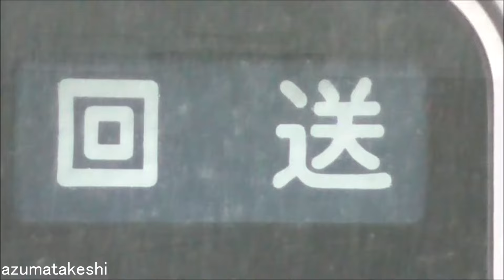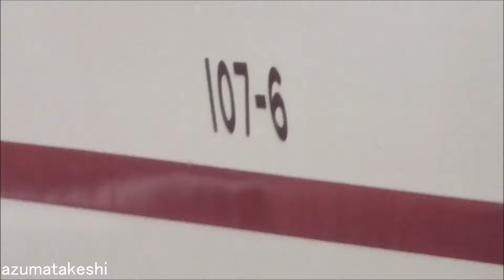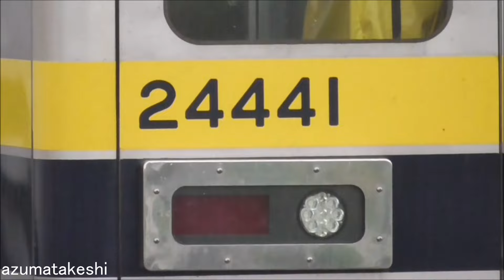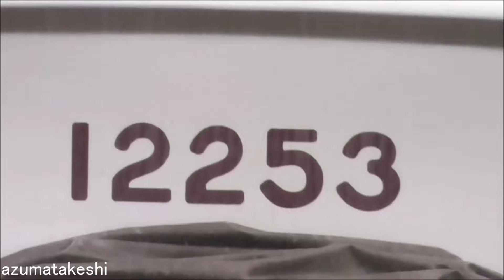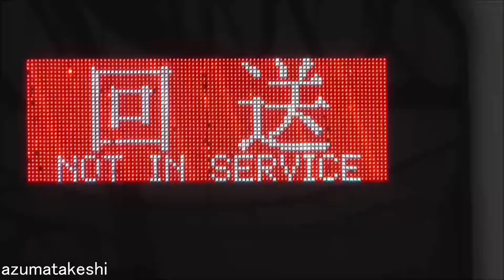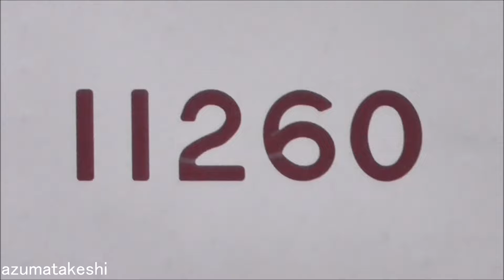【ついに検査開始！東武ワンマン10030系 11259F 南栗橋入場から約1か月半 屋外留置、ようやく工場内検査開始！】館林以北8000系 8572Fどうなるか。100系スペーシア 107F出庫シーン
2024年07月12日

2024年05月30日 館林津覇を出場し、南栗橋へ入場した、東武ワンマン10030系 6編成目 11259F
本日(2024年07月12日) 南栗橋へ回送されてから、約1か月半 南栗橋の架線の無い場所に屋外留置されていましたが、ようやく工場内に取り込まれ検査を開始した模様です。

2024年06月25日 館林津覇を出場し、南栗橋へ入場した、東武ワンマン10030系 7編成目 11260Fは、現時点では屋外留置のままとなっています。

現在、ワンマン8000系 8572Fが館林以北の運用に復帰していますが、11259F、11260Fが運用開始すると、8572Fの今後も気になってきますね。

2024年06月29日に発表された、「2024年度 移動等円滑化取組計画書および2023年度 移動等円滑化取組報告書」では、
東武10030系リニューアル（ワンマン10030系化）は、2023年度予算で7編成（内2編成は2024年度完成）、2024年度予算で7編成改造、合計14編成 改造になると思います。
現時点で、12編成改造していますので、あと2編成入場予定（休車中11253Fを含む）ということになりそうですね。

一方、2024年07月02日 南栗橋へ検査入場した、東武東上線 100300系 11031F（前回検査2021年08月→検切れ2025年08月）
入場して10日が経過しましたが、現時点で工場内に取り込まれていない状況です。

また、2024年06月07日より、スカートが外され、南栗橋で運用離脱していた、東武20400系 21441F。
2024年06月22日時点で、スカートが復活しているのを確認していますが、まだ運用復帰出来ていない状態です。

本日、東武特急 100系スペーシア 107FがＪＲ直通運用に入るため、南栗橋を出庫していく様子も併せて撮影しています。

◆関連動画
　①【館林以北に8000系 2両 復活！8572F 1か月ぶり まさかの運用復帰！】
　②【佐野線運用！8572F まさかの復活から約1か月 運用継続！久しぶりに佐野線運用！】
　③【今後の予想】ワンマン10030系 2024年度 何編成改造？配属線区はどこ？正式発表が無いものの、データから予想！

◆2023年度　移動等円滑化取組計画書（9ページ）

　・車両のリニューアル（2023年度）
　　既存車両10050型車両のリニューアルに合わせて、7編成をバリアフリー化いたします。
　　5編成分は実施済み。なお、工事工程の見直しにより、2編成分を今年度(2024年度)に実施。

◆2024年度　移動等円滑化取組計画書（5ページ）

　・車両のリニューアル（2024年度）
　　既存車両 10050型車両のリニューアルに合わせて、7編成をバリアフリー化いたします。

◆10030系 リニューアル＆ワンマン工事履歴
　　編成　　津覇入場　　　 工場内工事開始 屋外留置　　　 南栗橋入場　　 南栗橋出場 　　運用開始　　　　廃車
　①11258F　2022年02月15日 2022年12月28日 2023年08月19日 2023年10月16日 2023年11月07日 2023年12月21日→8561F
　②11263F　2022年02月15日 2023年07月29日 2023年10月27日 2023年12月25日 2024年01月19日 2024年01月26日→8565F
　③11261F　2022年05月11日 2023年08月26日 2023年12月09日 2024年02月01日 2024年02月15日 2024年02月20日→8562F
　④11266F　2022年05月11日 2023年10月02日 2024年01月27日 2024年02月16日 2024年03月01日 2024年03月02日→8568F
　⑤11257F　2023年11月14日 2023年11月25日 2024年03月09日 2024年03月25日 2024年04月09日 2024年04月20日→8572For8575F
　⑥11259F　2023年11月14日 2023年12月25日 2024年05月04日 2024年05月30日
　⑦11260F　2024年01月12日 2024年02月17日 2024年06月01日 2024年06月25日
　⑬
　⑭

◆東武10000系列 8両運用 組み合わせ（全2両固定、全4両固定 使用状況）2024年07月12日現在）

◆8両運用数
　平日　9運用
　休日　8運用

◆8両（8両固定）
　11801F
　11802F

◆8両（4両＋4両）　　　　固定編成化　前回検査
　11431F(両)＋11433F(両)
　11434F(上)＋11444F(下) なし　　　　2023年10月
　11436F(上)＋11447F(下) 2024年04月
　11437F(上)＋11435F(下) 2024年05月
　11451F(上)＋11454F(下)
　11453F(上)＋11432F(両)
　11459F(上)＋11458F(下) なし　　　　2023年11月

◆8両（6両＋2両）
　11667F＋11252F
　11657F＋11267F

◆6両（4両＋2両）
　なし

◆単独留置
　11253F　南栗橋留置
　11264F　北春日部留置
　11265F　北春日部留置
　11268F　北春日部留置

(上)＝上り方のみデジタル無線取付
(下)＝下り方のみデジタル無線取付
(両)＝上り方、下り方デジタル無線取付

◆東武10030系 2両固定（18編成×2両＝36両）検査期限データ
　車番　 製造　　ワ更新　全検・重検　検切れ
　11253F 1992年　未更新　2019年07月→2023年07月（南栗橋留置 検切れ）
　11264F 1995年　未更新　2020年09月→2024年09月（運用中）
　11252F 1992年　未更新　2020年10月→2024年10月（運用中）
　11268F 1996年　未更新　2020年11月→2024年11月（運用中）
　11265F 1996年　未更新　2021年01月→2025年01月（運用中）
　11267F 1996年　未更新　2021年11月→2025年11月（運用中）

　11258F 1994年　2023年　2023年11月→2027年11月（ワンマン）
　11263F 1995年　2024年　2024年01月→2028年01月（ワンマン）
　11261F 1995年　2024年　2024年02月→2028年02月（ワンマン）
　11266F 1996年　2024年　2024年03月→2028年03月（ワンマン）
　11257F 1994年　2024年　2024年04月→2028年04月（ワンマン）
　11259F 1994年　2024年　2024年07月→2028年07月（ワンマン 南栗橋入場中）
　11260F 1995年　2024年　2024年08月→2028年08月（ワンマン 南栗橋入場中）

　11256F 1994年　2024年　2022年01月→2026年01月（津覇工事中）
　11262F 1995年　2024年　2019年08月→2023年08月（津覇工事中 検切れ）
　11254F 1992年　2024年　2019年11月→2023年11月（津覇工事中 検切れ）
　11255F 1992年　2024年　2020年01月→2024年01月（津覇工事中 検切れ）
　11251F 1992年　2024年　2020年06月→2024年06月（津覇工事中 検切れ）

◆東武小泉線・桐生線・佐野線・亀戸線・大師線ワンマン8000系（6編成×2両＝12両）検査期限データ
　8572F　1981年 2020年10月→2024年10月（館林以北）予備車or転属or廃車
　8575F　1982年 2021年04月→2025年04月（亀戸・大師線）(黄)車内LED案内表示器無し
　8574F　1982年 2021年08月→2025年08月（亀戸・大師線）
　8576F　1982年 2021年11月→2025年11月（亀戸・大師線）
　8579F　1983年 2021年12月→2025年12月（亀戸・大師線）
　8577F　1982年 2023年06月→2027年06月（亀戸・大師線）(橙)

　車番　 製造　　更新　　全検・重検　検切れ
　11204F 1985年　2017年　2021年08月→2025年08月
　11203F 1985年　2017年　2021年10月→2025年10月
　11202F 1984年　2014年　2022年07月→2026年07月
　11201F 1984年　2015年　2023年12月→2027年12月(SIV)

　803F　1978年 2020年08月→2024年08月
　853F　1978年 2020年09月→2024年09月
　855F　1980年 2020年11月→2024年11月
　804F　1979年 2021年04月→2025年04月
　805F　1980年 2021年08月→2025年08月
　852F　1979年 2024年01月→2028年01月
　854F　1979年 2024年02月→2028年02月
　851F　1979年 2024年04月→2028年04月
　801F　1979年 2024年05月→2028年05月
　802F　1979年 2020年07月→2028年07月

　11253F 2023年07月 2022年03月12日～ 休車（検切れ)
　21441F 2027年03月 2024年06月07日～ 離脱（一時スカート外し）

　101F 　2025年12月 2024年05月01日～ 休車

　6174F　2021年11月 2021年07月31日～ 休車（検切れ デジタル無線工事 未施工）
　6176F　2023年03月 2022年03月12日～ 休車（検切れ デジタル無線工事 未施工）
　6179F　2024年01月 2022年03月12日～ 休車（検切れ デジタル無線工事 未施工 リバイバルカラー）
　21411F 2022年06月 2022年01月21日～ 休車（検切れ 車外カメラ復活）